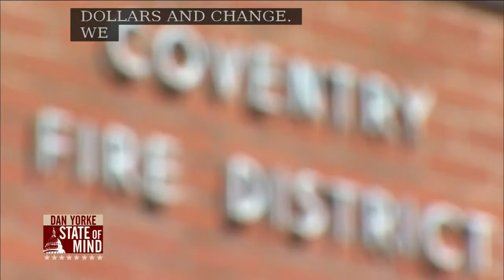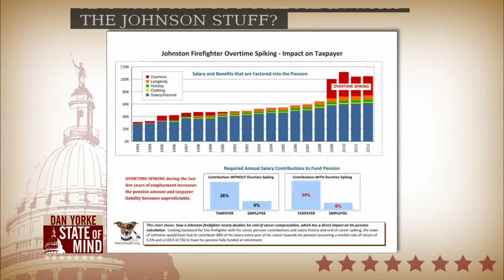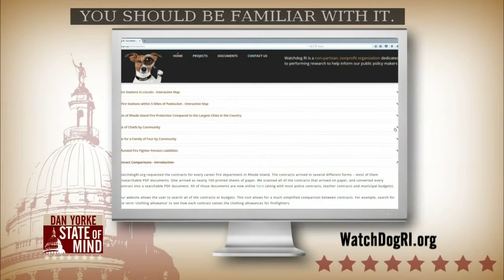6/12: Fire Fighter Headlines on State of Mind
6/12: Fire Fighter Headlines on State of Mind